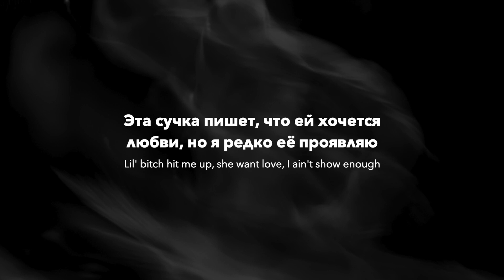Tay-K - Saran Pack (rus sub; перевод на русский)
В этом треке Tay-K рассказывает о своей жизни, подчеркивая свою связь с наркотиками и преступным миром. Трек получил широкую популярность в молодежной аудитории, особенно в интернете, но также стал объектом критики за его контент и связь с криминальной активностью исполнителя.